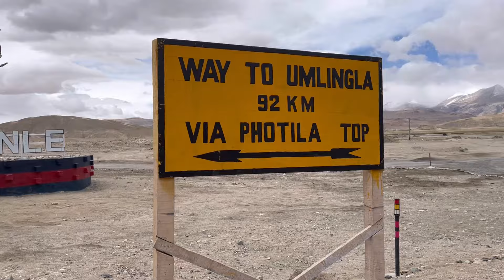Umling LA पहुँचने से पहले ही वापस आना पड़ा | Snowfall and Black ice में हालत खराब | Vish Vlogs